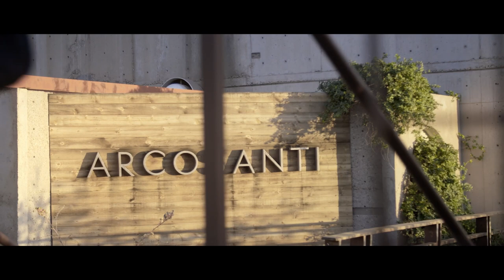[60"] ASK THE SAND [2023] trailer by Vittorio Bongiorno | USA Premiere Tucson Film Festival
ASK THE SAND is the journey of a father and a son in search of the utopian city of Arcosanti, city of the future built in 1970 in the Arizona desert by the Italian architect Paolo Soleri (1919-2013), a student of Frank Lloyd Wright . A journey that is also a birthday gift to a son who becomes a man. Soleri is one of the most important characters of the twentieth century, still forgotten, and his life is told with the virgin eyes of an aspiring architect with very open antennas about what is happening in the world and what each of us can do to help improve it. With the soundtrack of Calexico, Naim Amor & John Convertino, Joachim Cooder.

A Milk Korowa Film production, with the contribution of Emilia Romagna Film Commission and with the participation of SkyArte.

Duration: 67min, color.
Language: Italian and English.
Cast: Hanne Sue Kirsh, Tim Bell, Mary Hoadley, Paolo Soleri, Mario Cucinella, Giulio Bongiorno.